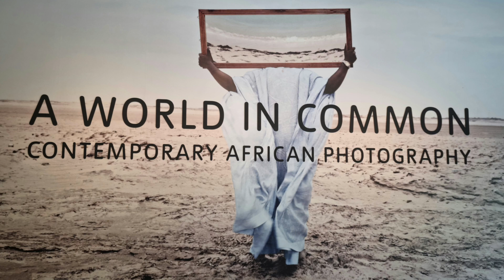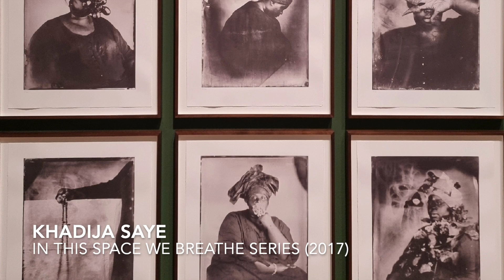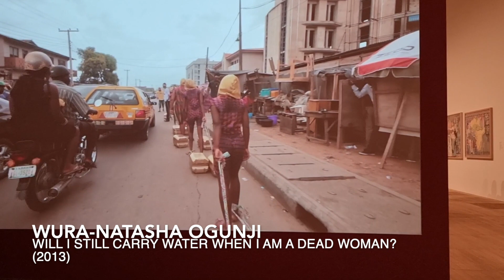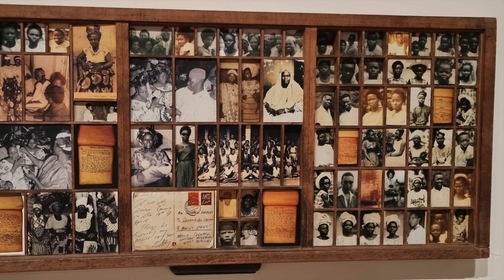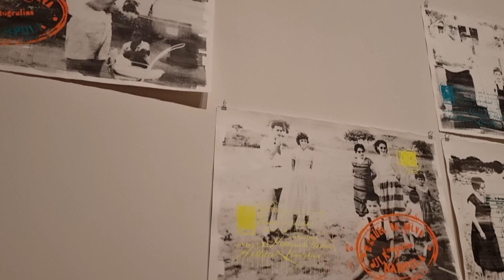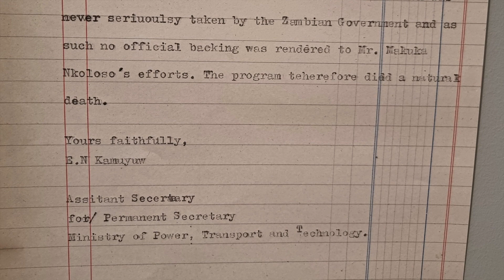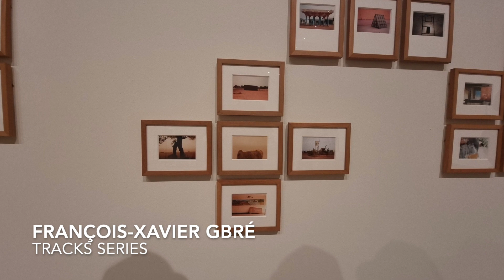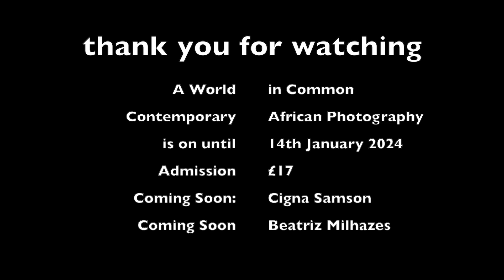A World in Common - Contemporary African Photography at Tate Modern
Come and join me as I explore this new exhibition at Tate Modern in London. Showcasing over thirty African artists from across the continent, this show is centred around three themes: Identity and Tradition, Counter Histories and Imagined Futures and contains video work and installations as well as some wonderful photography.

00:00-01:17 - Introduction
01:17- 06:16 - Identity and Tradition
06:17-11:31 - Counter Histories
11:32-15:41 - Imagined Futures
15:42-18:42 - Review